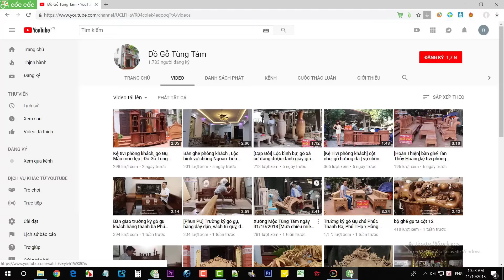Phân Biệt Gỗ Xoan Đào Và Xoan Ta !